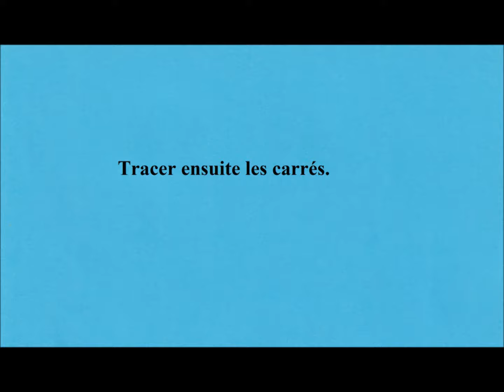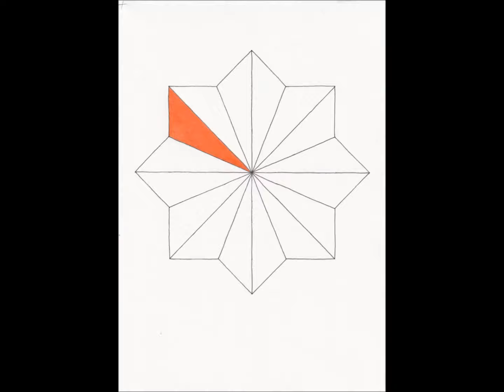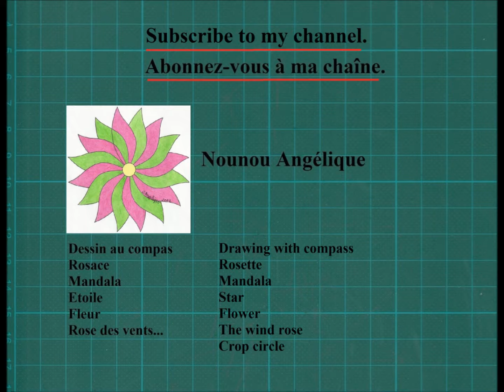🎨 Comment Dessiner Une Étoile Au Compas [Tuto Dessin Au Compas 121]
Comment Dessiner Une Étoile Au Compas. Dans cette vidéo les étapes pour réaliser ce dessin au compas.

          🎁 *Temu* 🎁